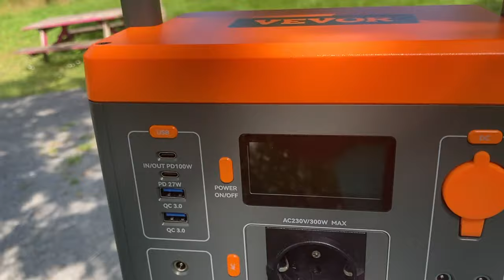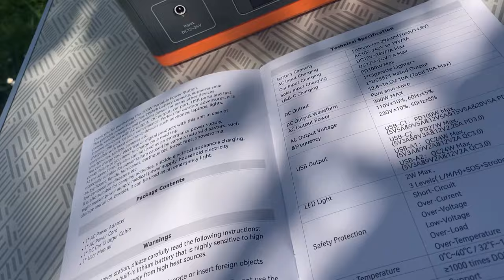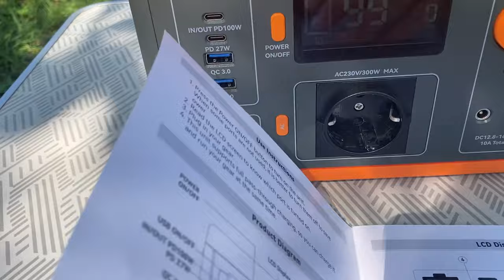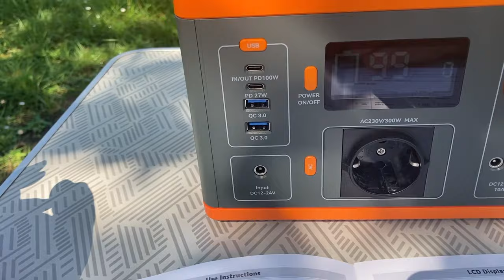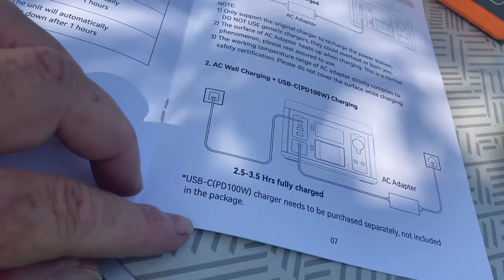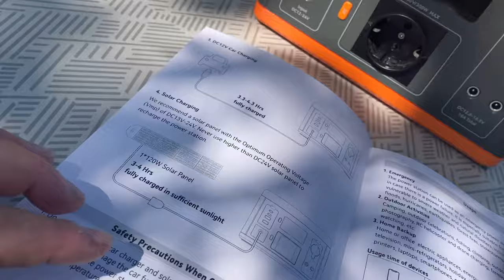Manque d'électricité, ma solution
Batterie générateur électrique pour que je voyage avec le confort... et à la maison
😻tu veux la même batterie que moi ?😎
Pour 5% de remise n'oublie pas d'inscrire ton code VV2324

📙Toutes mes créations, écrits sont ici... ✍🏼

google-site-verification: googlec538bb8efac443c5.html